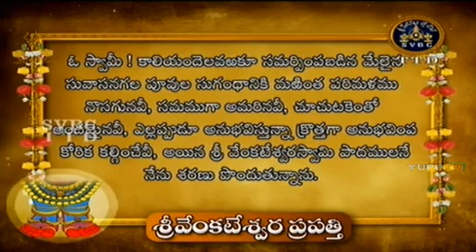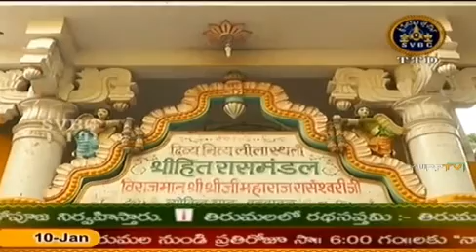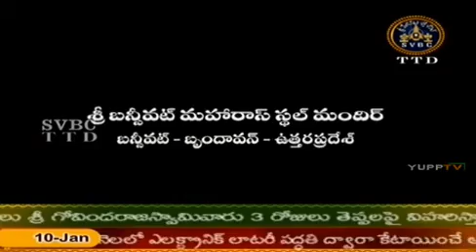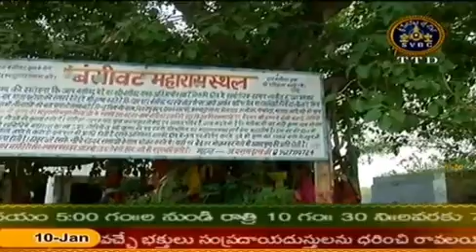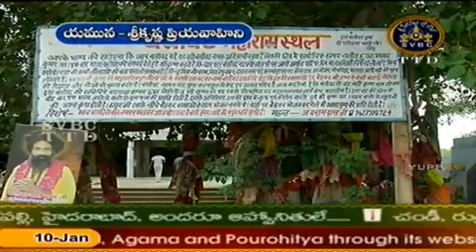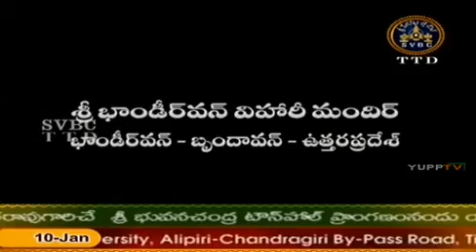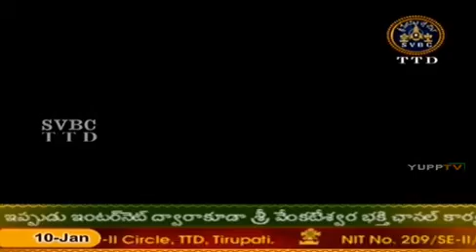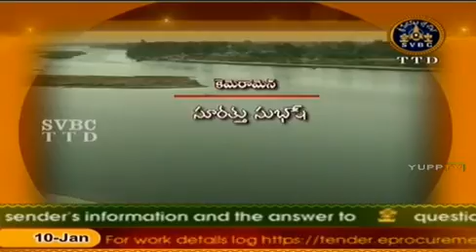Vrindavan 11 Jan'15